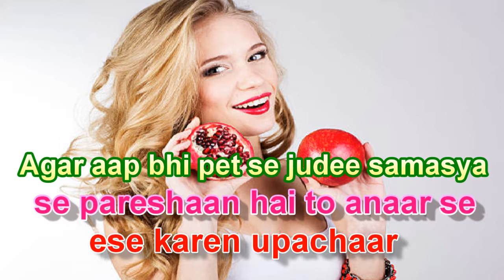Pet se judee samasya se pareshaan hai to anaar se karen upachaar/ पेट से जुड़ी समस्या तो अनार ....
Description in English :- If you are also troubled by stomach problem, then treat this with pomegranate

Pomegranate is a virtuous and beneficial fruit for health in many ways, Anar has the ability to overcome problems related to tri-dosha i.e. air, bile and phlegm.

Let's know about the benefits of pomegranate ...

The amount of iron in pomegranate seeds is very high. If a pomegranate is consumed daily or if a pomegranate juice is drunk daily, there is no lack of blood in the body.

Pomegranate increases red blood cells in the blood of the body.

Dried pomegranate powder improves digestion. Pomegranate powder relieves problems like indigestion, gas, indigestion, sour belching.

Pomegranate syrup removes the problem of heat and excessive thirst.

When coughing, keep a piece of pomegranate peel in the mouth and sucking its juice does not cause cough again and again.

In Ayurveda, pomegranate seeds, peels, flowers, leaves, roots and bark of pomegranate tree are used as medicine.